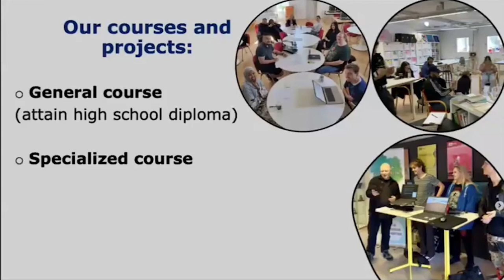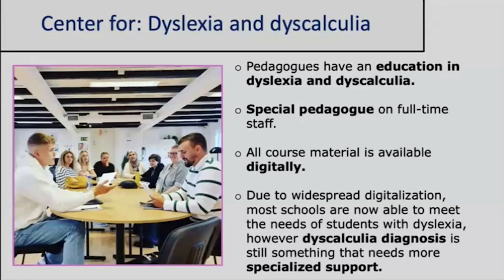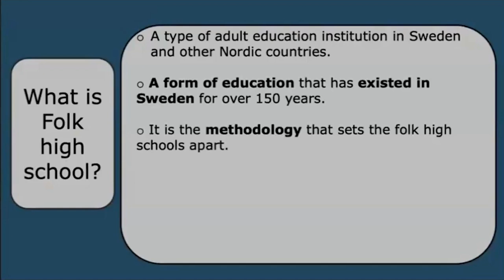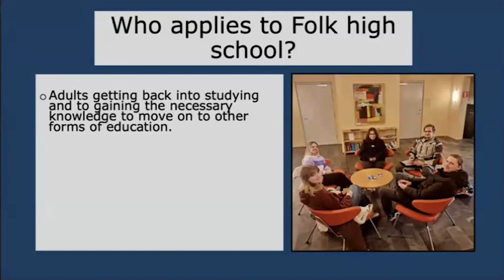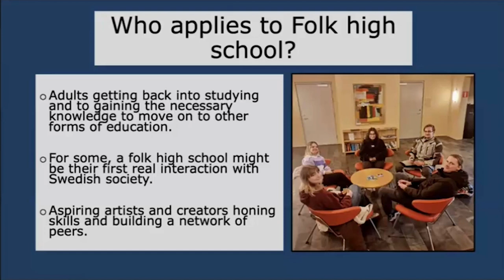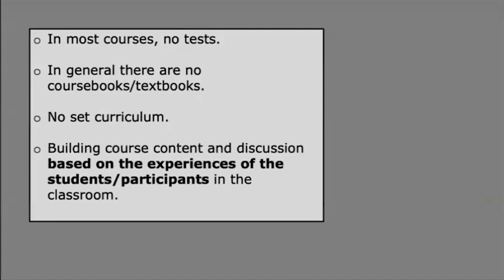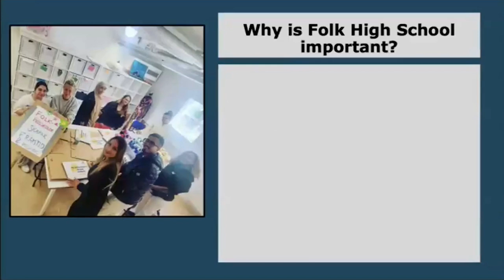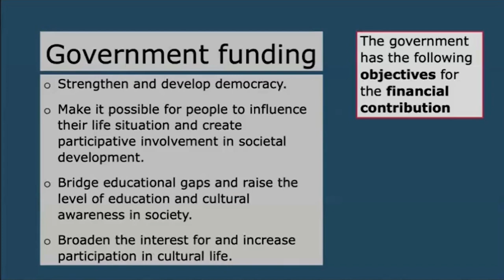SELSI ME 3 - Presentation of Malmö folkhögskola (Leonore Pöder)